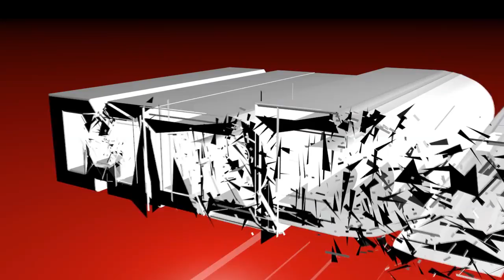AVISPERO ROCKET LEAGUE TEAM | MINUTO DE ORO